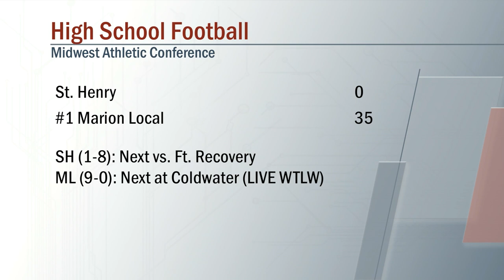St. Henry vs Marion Local Football 10/14/2022